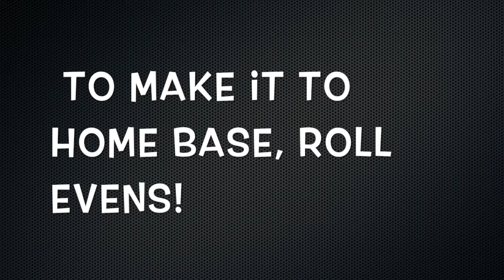A baseball chance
This video is about sammy